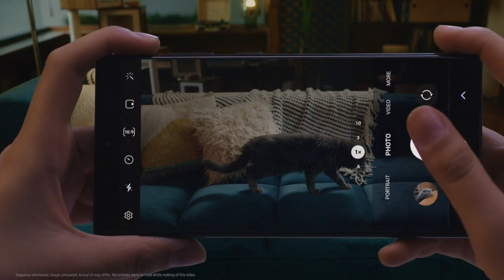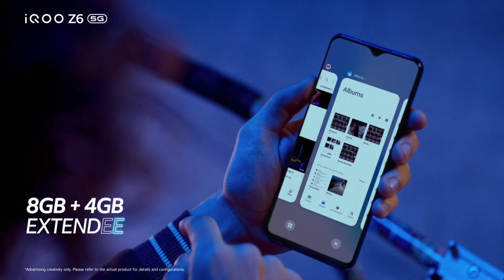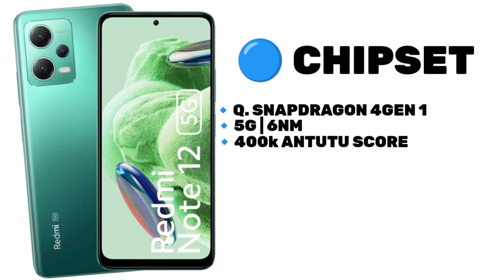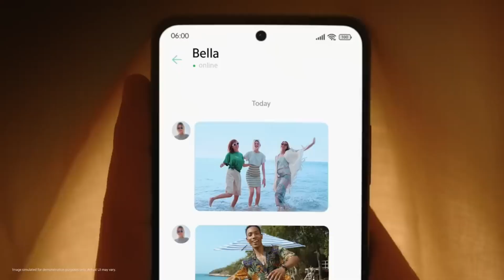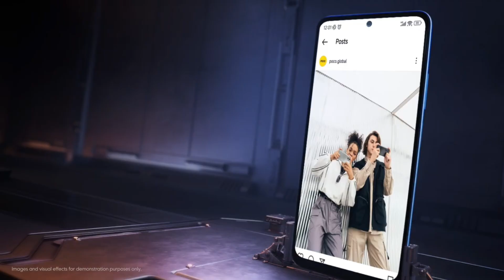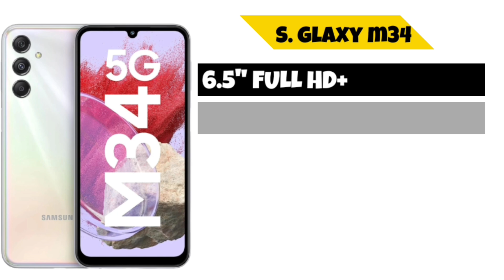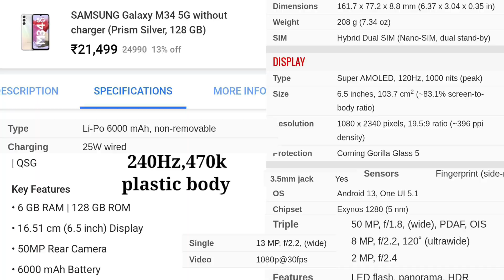Top 5 Best 5G Camera Smartphone Under 15k In India | Best Phone Under 15000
Guys is video me maine 5 sabse best camera phone ko bataya hai jise aap kharid sakte hai abhi ke time pe 15k ke budget me

1. best phone under 15000
2. best smartphone under 15000
3. best mobile under 15000
4. best 5g phone under 15000
5. 5g phone under 15000
6. best camera phone under 15000
7. camera phone under 15000
8. best phone under 15000 in 2023
9. smartphone under 15000
10. phone under 15000
11. mobile under 15000